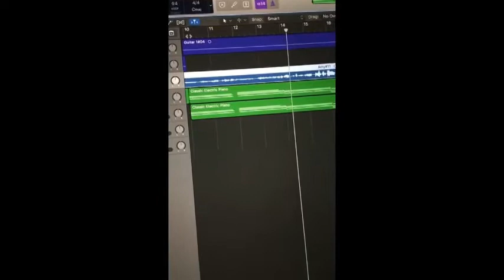Amy Cimorelli Recording Linger By The Cranberries (Guitar Cover)